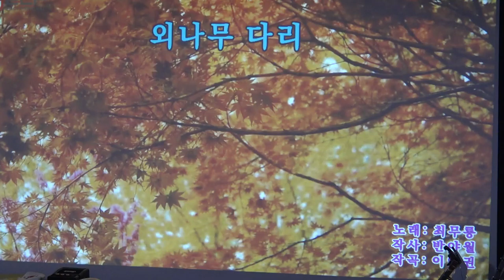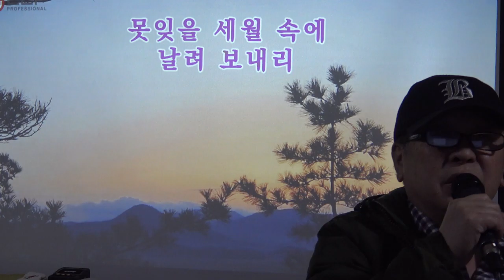외나무다리-전설마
우한폐렴 토굴에서 벗어나는듯 목청 상태가 불량하네요.
숨도 차고.
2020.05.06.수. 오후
C1249